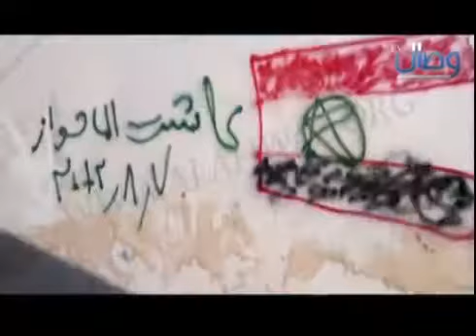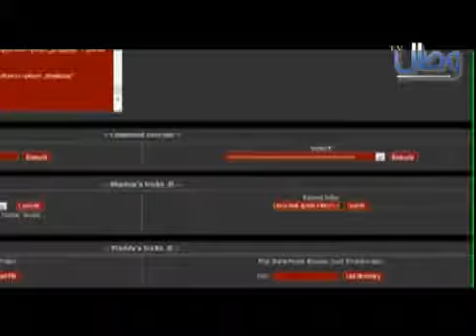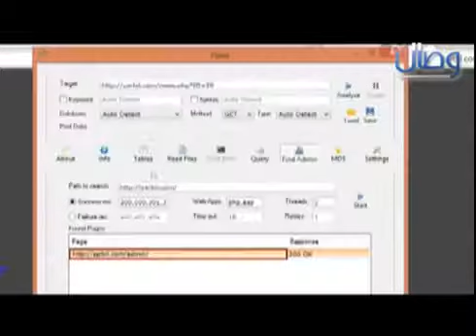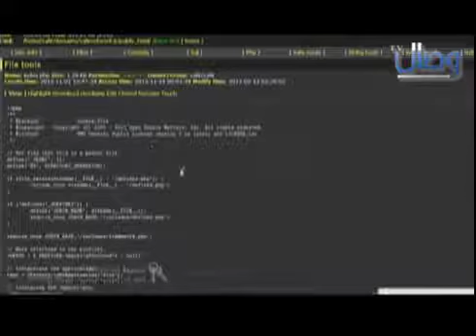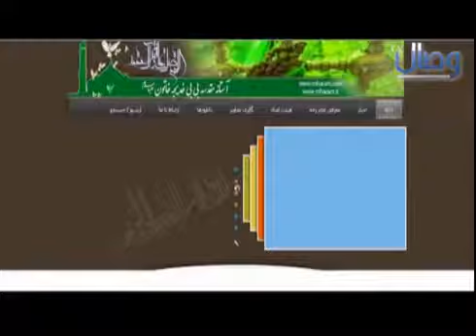تقرير قناة وصال عن هكرز الأحواز -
بث في برنامج الأحواز المنسية تاريخ 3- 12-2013